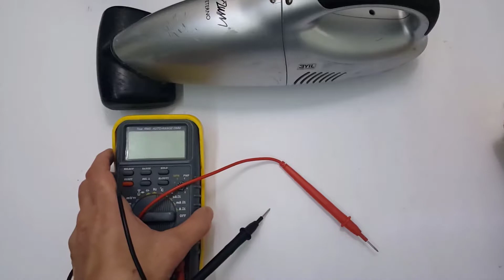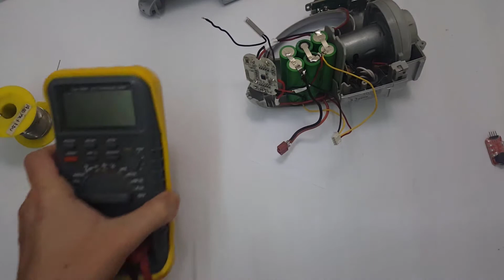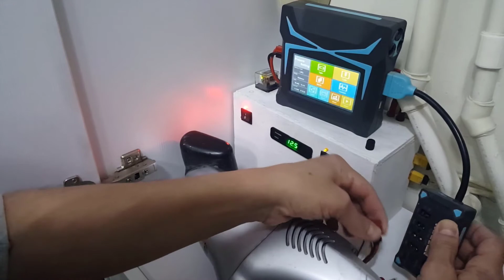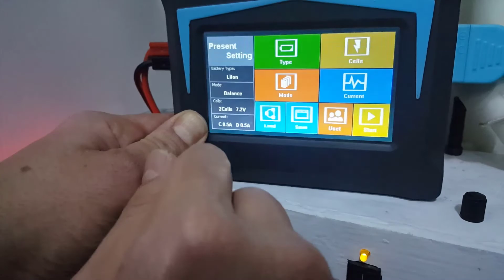Cordless Vacuum Cleaner Battery Replacement / Boosting the Rechargeable Vacuum Cleaner with Li-iON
Ni-Cd, the old battery of the rechargeable vacuum cleaner, this battery was exhausted. With the Lİ-ION Battery, I have strengthened it and extended its usage time. I used the BMS circuit that I removed from the cordless drill to protect the battery.